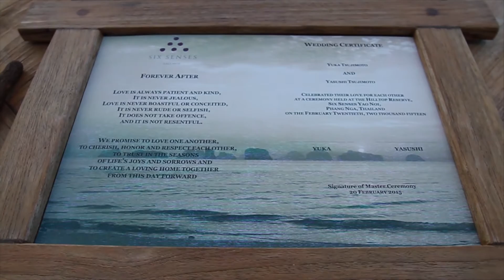Wedding Ceremony at Six Senses Yao Noi